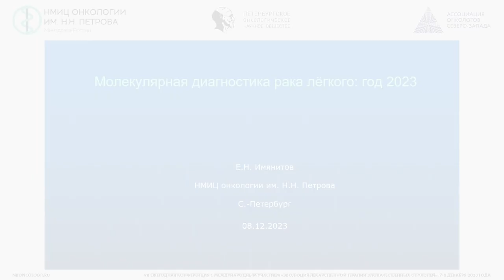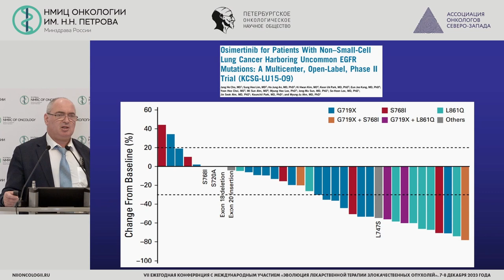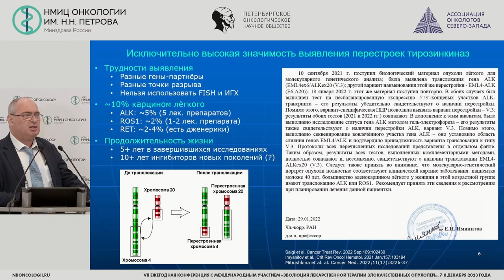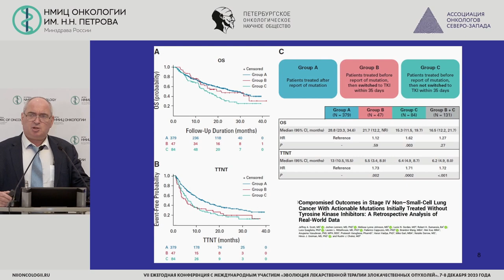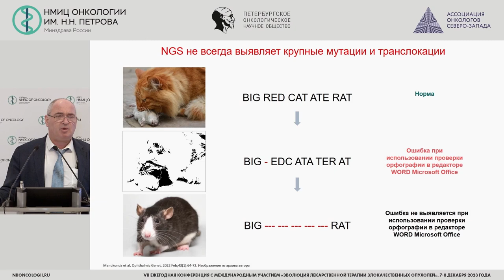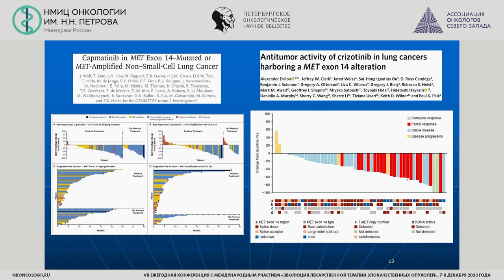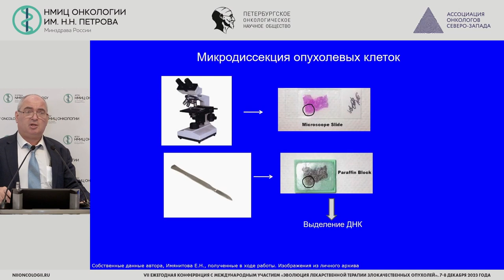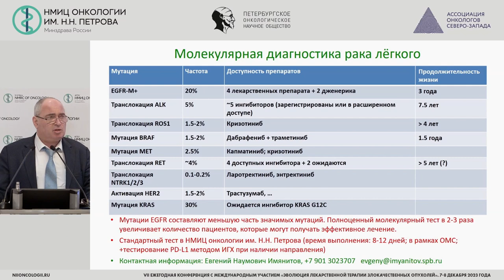Молекулярная диагностика рака лёгкого: год 2023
Имянитов Евгений Наумович – заведующий научным отделом биологии опухолевого роста, заведующий лабораторией-врач-лабораторный генетик лаборатории молекулярно-генетической диагностики, врач-генетик лаборатории молекулярно-генетической диагностики НМИЦ онкологии им. Н.Н. Петрова, д.м.н., чл.-корр. РАН, г. Санкт-Петербург